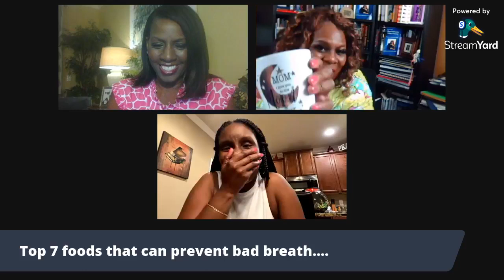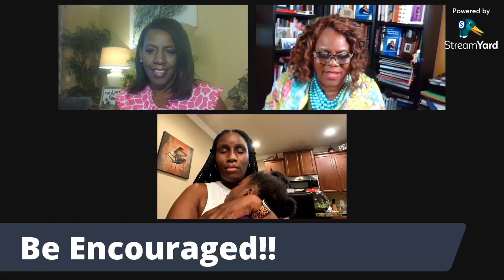Fireside Konversation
Red Flags, Fake Housewives, Funky Breath, Netflix Squid Games
10142021